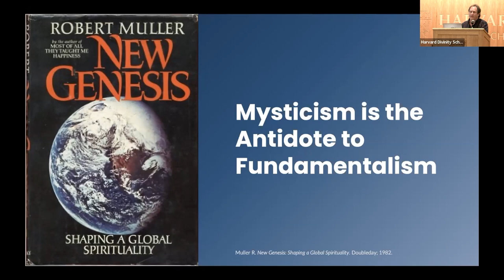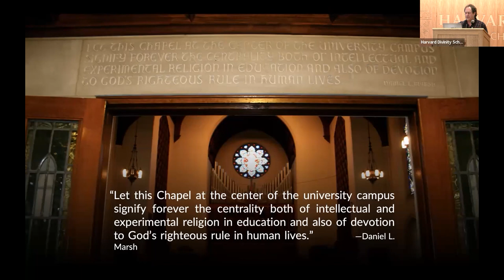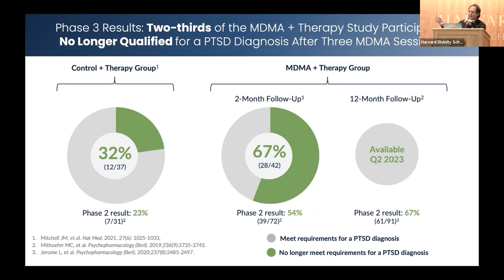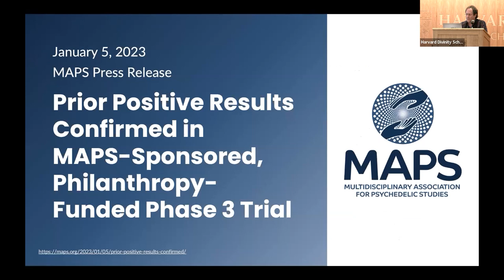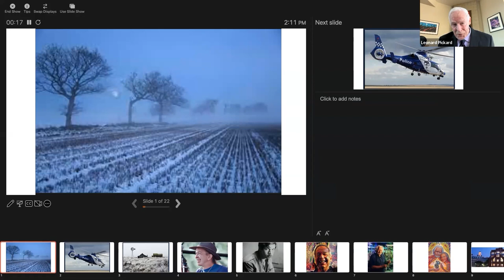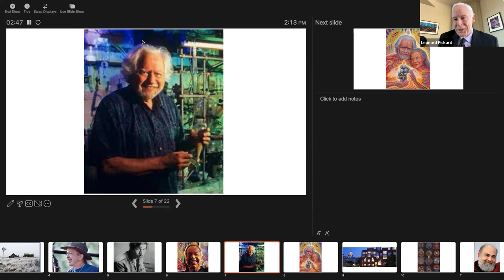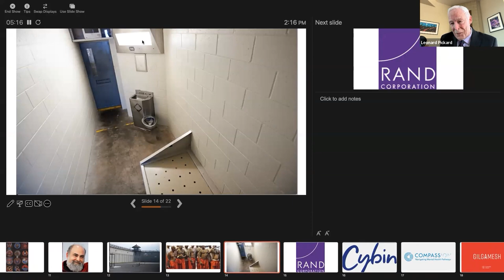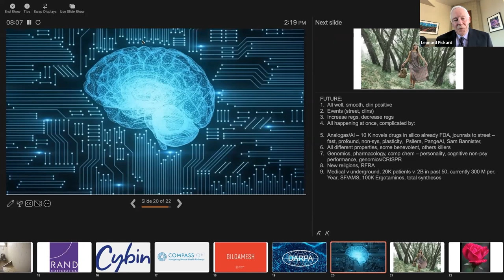Explorations in Interdisciplinary Psychedelic Research: Regulation Panel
The Harvard Psychedelics Project at Harvard Divinity School, a student organization, presented this conference to gather faculty, researchers, and students from across Harvard University to explore their diverse, interdisciplinary, and promising research on psychedelics. Speakers came from across the University’s Schools, units, and departments, including the Dana Farber Cancer Institute, Harvard Business School, Harvard College, Harvard Divinity School, Harvard Graduate School of Arts and Sciences, Harvard Graduate School of Education, Harvard Law School, Harvard Medical School, Massachusetts General Hospital, and POPLAR at the Petrie-Flom Center. This panel concerning the regulation of psychedelics included Glenn Cohen, Rick Doblin, Mason Marks, Leonard Pickard, Jeffrey Breau, and Paul Gillis-Smith.